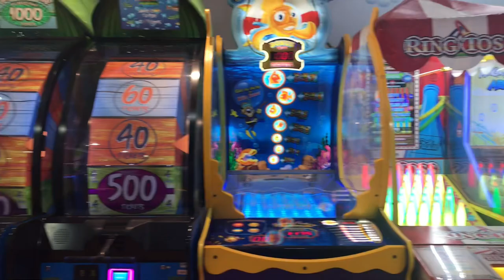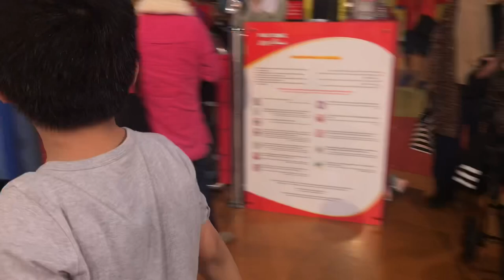Let’s Go Inside The Fun City | funcity Abu Dhabi Mall